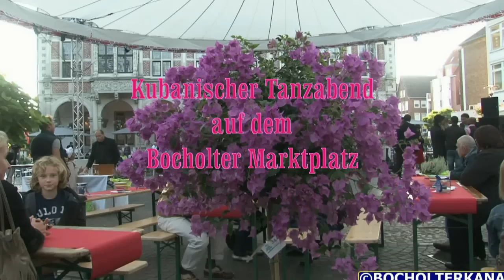Kubanischer Tanzabend in Bocholt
Kubanischer Tanzabend auf dem Bocholter Marktplatz.